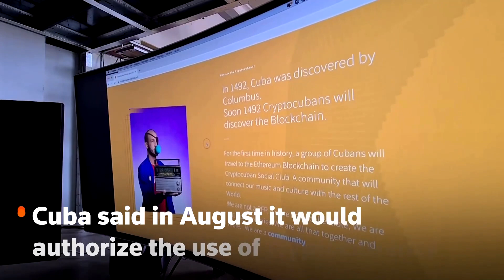Step inside the CryptoCuban Social Club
Artists in Cuba have announced a new spin on the fast-expanding world of crypto art for online collectors, with plans to sell 1,492 digital portraits of Cubans through non-fungible tokens to kick off the 'CryptoCuban Social Club.'